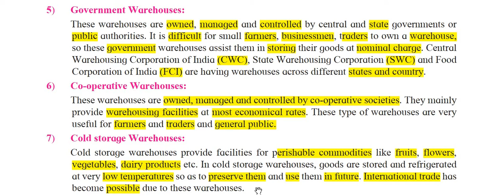12th OCM Chap 4 Business Services- Types Of Warehouse (Part 2) |SYJC |New Syllabus 2021| Maha Board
12th OCM Chap 4 Business Services- Types Of Warehouse (Part 2) |SYJC |New Syllabus 2021

This video will explain you in detail about Types of Warehouse (Part 2) chapter 4 of 12th OCM  in a simple and easy manner .

 For All videos Kindly Check in the playlist (A/C, SP, OCM,& ECO)